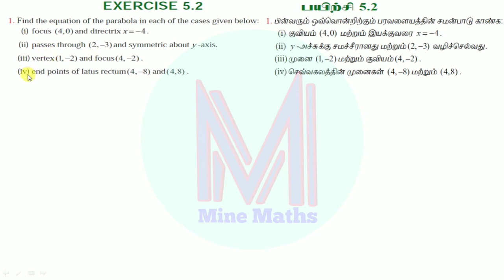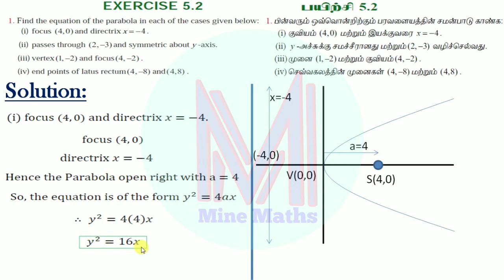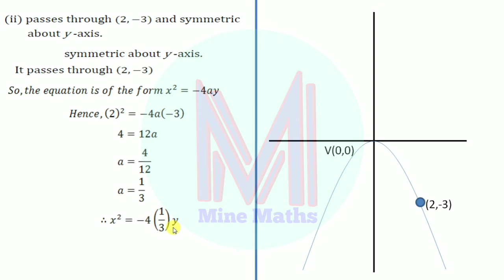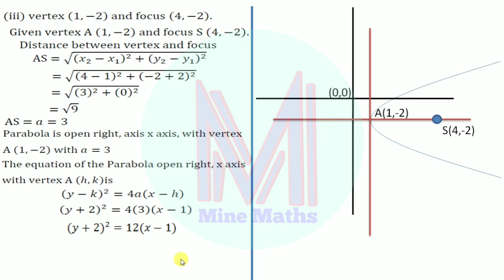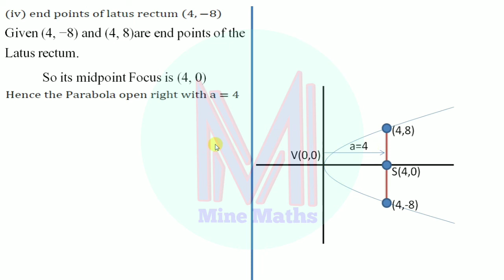12th Maths Exercise:5.2 Q.No:1